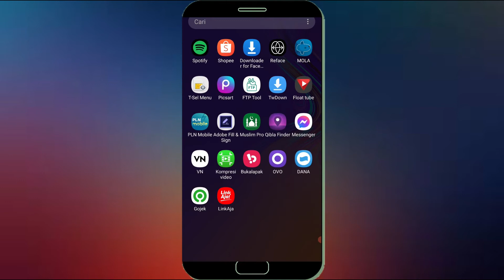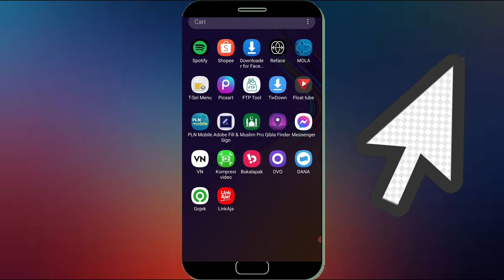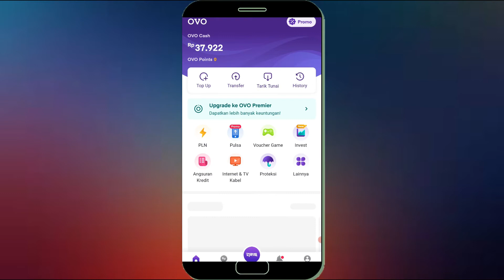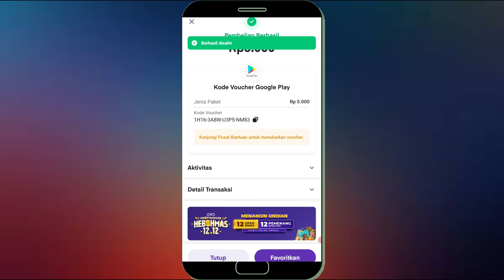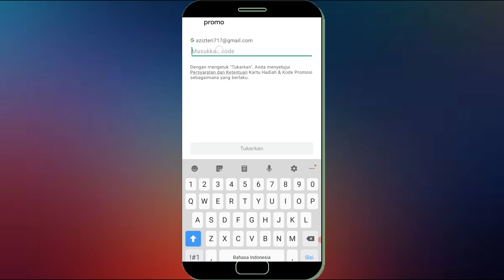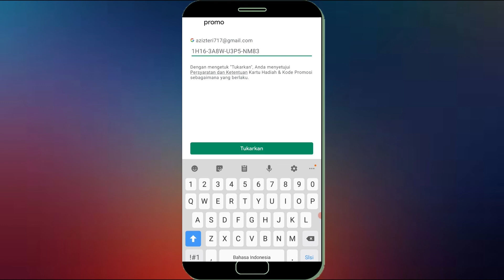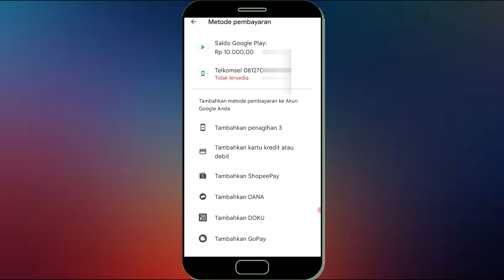Cara Isi Saldo Google Play Melalui OVO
Buat anda yang ingin isi saldo di google play store maka anda bisa gunkan salah satu e-wallet yang kalian punya seperti ovo, Dan kali ini saya bagikan cara isi saldo di google paly store lewat ovo.